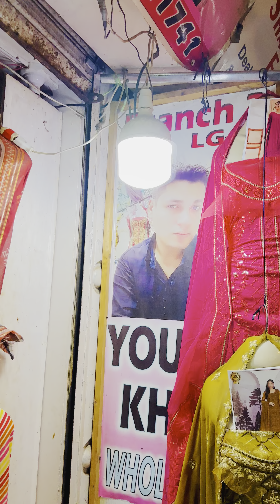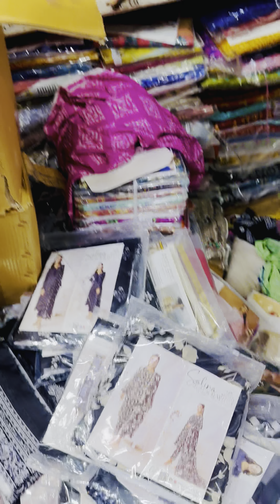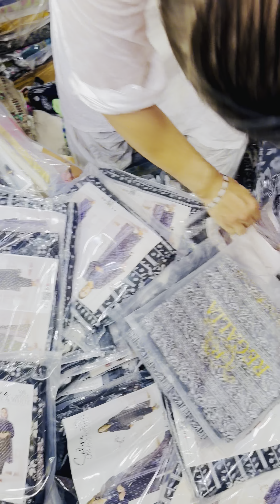Younus Khan Fabrics, GoldMark1 Shopping MallShop Karachi 👈03102810052